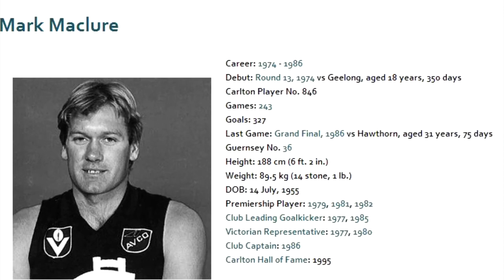Mark Maclure 1979 - Carlton Football Club Past Player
Vision of Mark Maclure's 1979 VFL season for the Carlton Football Club.